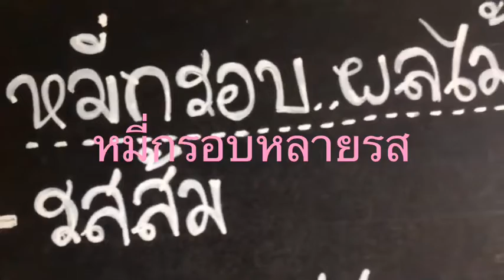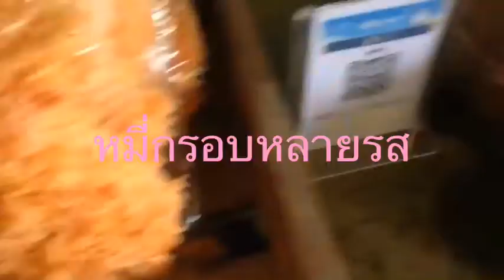หมี่กรอบ หลายรสชาด